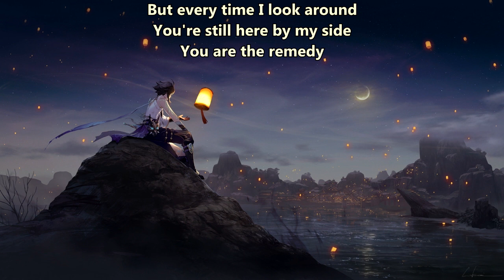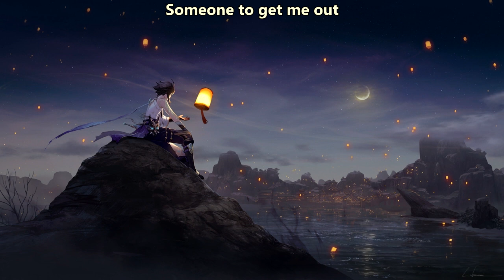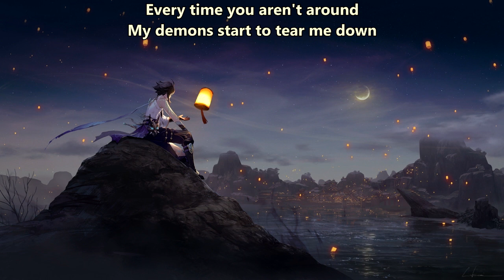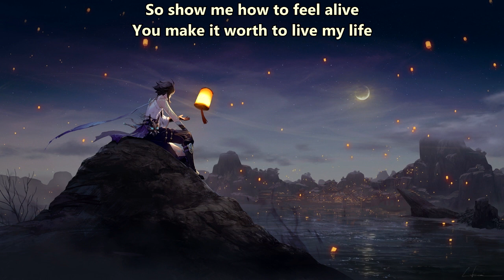[Requested] Nightcore (Hostage) - Ark (with lyrics)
Lyrics:

Sinking
To the ground
And I can't reach up to the surface
To the surface
I just want to drown
I've lost my purpose
I can't go on like this
Running in circles
But every time I look around
You're still here by my side
You are the remedy

The sky over my head
Is getting darker every day
So show me how to feel alive
You make it worth to live my life
And I can't mute these voices
But you can make them disappear
Because you are my ark
You are the light inside the dark

Self-destructive my path leads down
I need someone to get me out
Someone to get me out
To get me out
Depression comes in like crushing waves
It buries me alive
But I dug this grave
Please be my salvation
Free me from my isolation

And I can't mute these voices (Voices)

Living this way
Every time you aren't around
My demons start to tear me down

And I can't mute these voices (These voices)
But you make them disappear (Disappear)